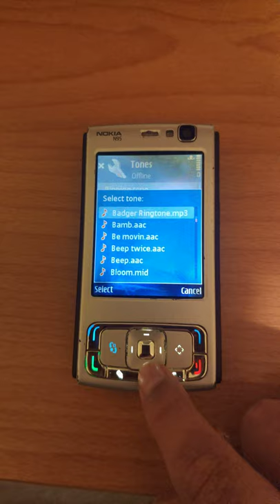GTA 5 Badger Bittersweet Ringtone 2 On A Nokia